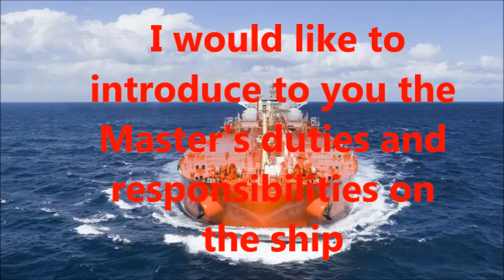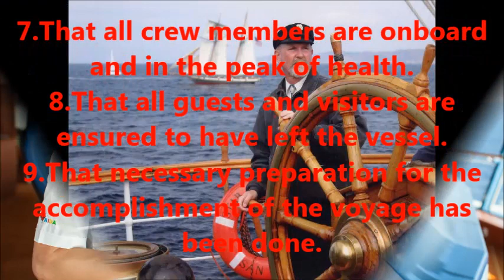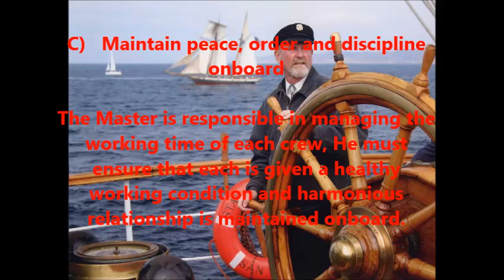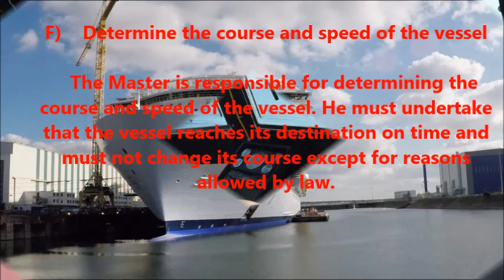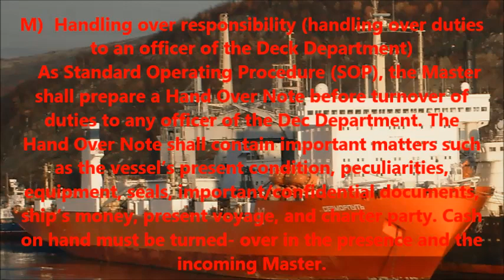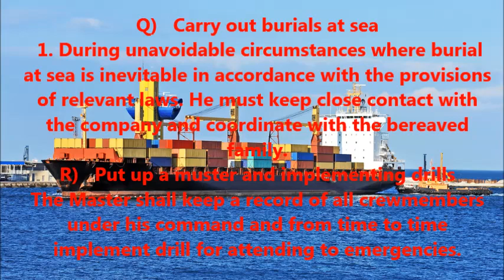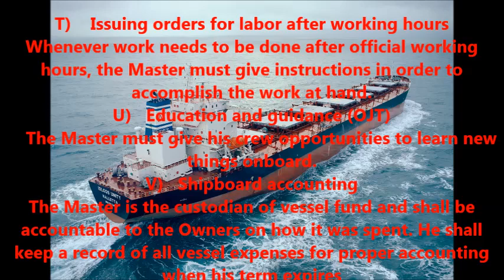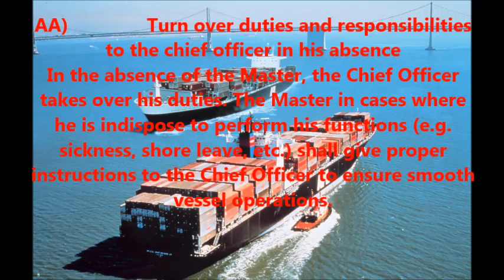MASTER’S DUTIES AND RESPONSIBILITIES ON THE SHIP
I would like to introduce to you the Master's duties and responsibilities on the ship. As the Master of a oceangoing ship, you have the ultimate responsibility not only for the safety and security of your ship, but also of its passengers, crew and the cargo. As the ship owner’s representative and effectively the vessel’s general manager, the Master’s purpose cannot be understated.

It’s a demanding role, usually requiring 24-week stretches on-board the ship, during which time the Master is on call 24 hours per day, 7 days per week, Sundays and holidays.

To counter such an intense work load, paid rest periods are usually in the region of 12 weeks between sea voyages, however, this varies widely from company to company, based on contract.